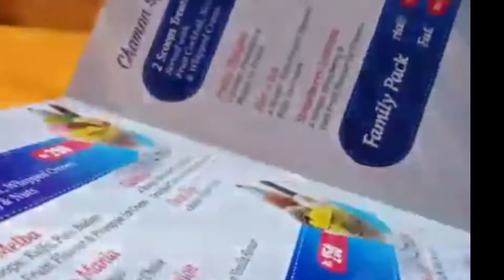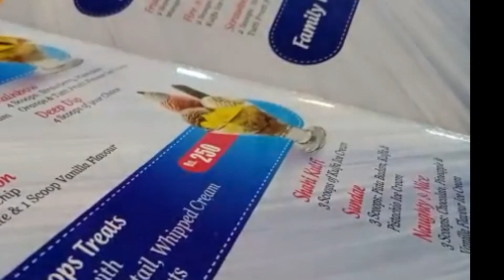Chaman Ice Cream || Best Ice Cream In Town || Chaman Ice Cream Layyah || Ayesha Khan